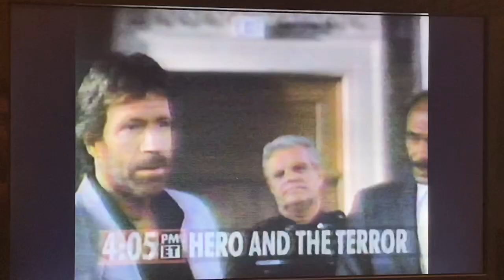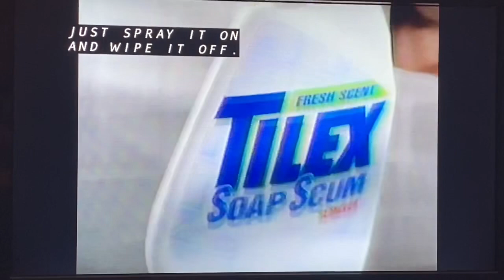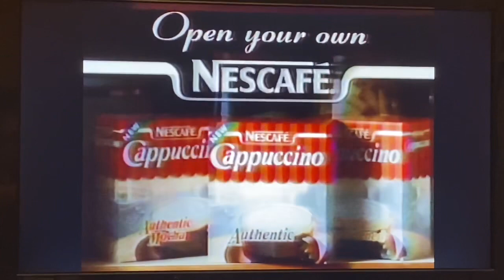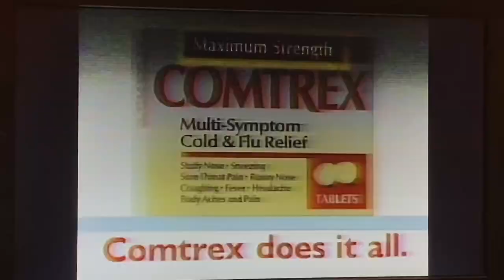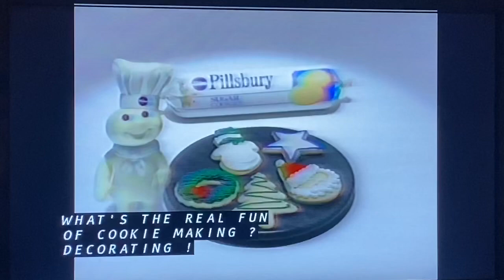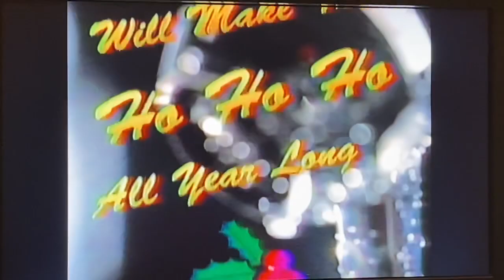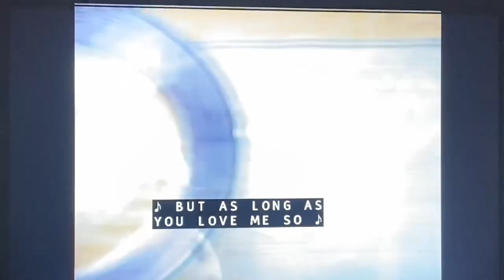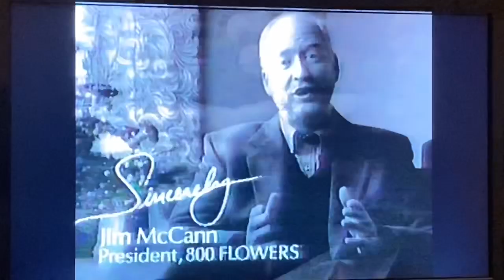TBS “Nite Flix” partial commercials December 12, 1993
Taken during the 1979 Columbia western comedy film “The Villain” starring the late Kirk Douglas, Ann-Margret and Arnold Schwarzenegger, on Sunday, December 12, 1993 on TBS Superstation.
- "NBA on TBS" quick promo for Denver Nuggets vs. Atlanta Hawks
- promo for "A Force of One", "The Octagon" and "Hero and the Terror"
- Pizza Hut (Bigfoot Pizza)
- Pepto Diarrhea Control
- Tilex soap scum remover
- Nescafe Cappuccino mixes
- Sears (early opening sale)
- CNN Headline News promo
- Maximum Strength Comtrex cold and flu relief
- Pizza Hut (chunky style pizza with X-Men comic and video packs)
- Degree anti-perspirant (body heat activated)
- Pillsbury sugar cookies (Christmas)
- Gillette "Cool Wave" fragrance
- Clorox fresh scent bleach
- The Original Shower Machine by Teledyne Waterpik
- Campbell's Soups
- U.S. Virgin Islands tourism ad
- promo for "The Enforcer"
- 1-800-FLOWERS with Jim McCann